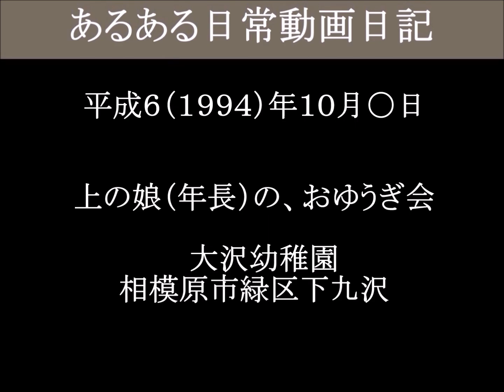上の娘（年長）の、おゆうぎ会 大沢幼稚園－９（津山雄次）9410？